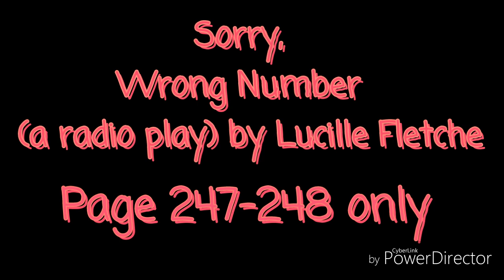Sorry,Wrong Number by Lucille Fletche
Project in English (Group 4)